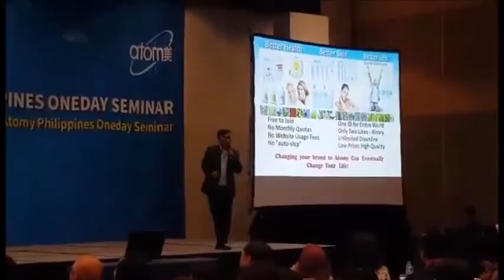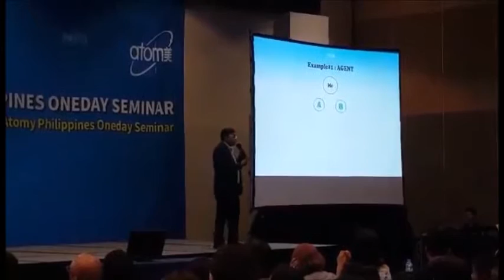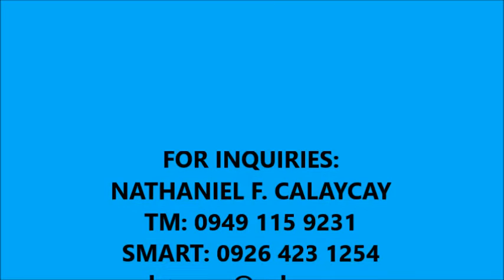why people failed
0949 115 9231/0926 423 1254